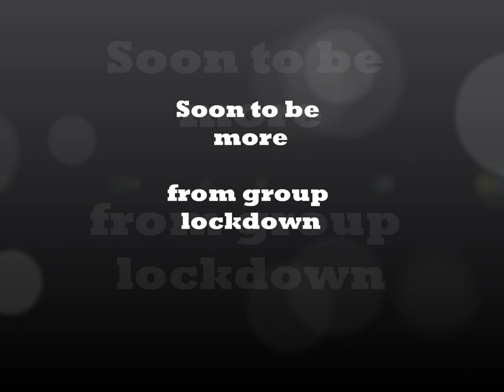LockDown - Dean Wheatley - Holla at me.wmv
together in the group LockDown!
1st of many tracks to be prodced